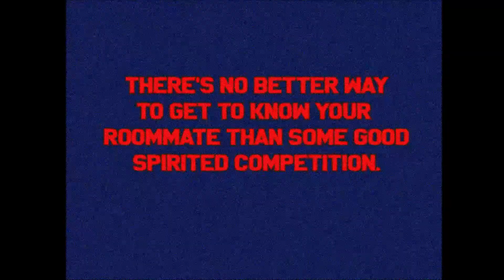A New Home for Mr Bearlington Task 5 Let's play a game Episode 12 Analog Horror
Stanley and Mr. Bearlington play chess together.